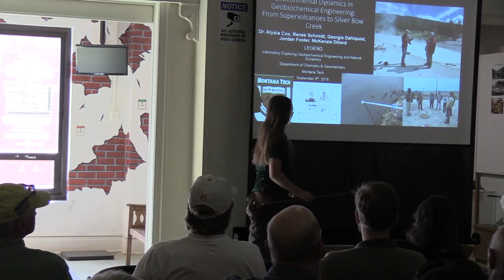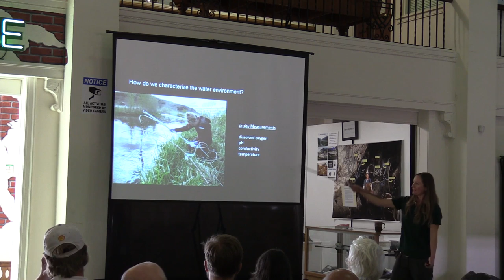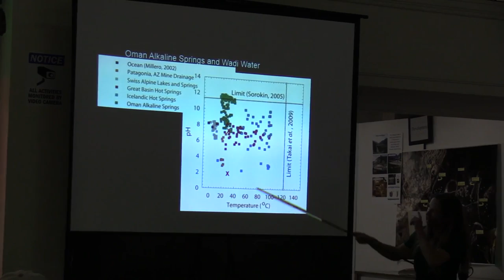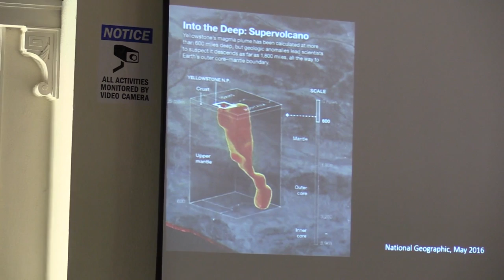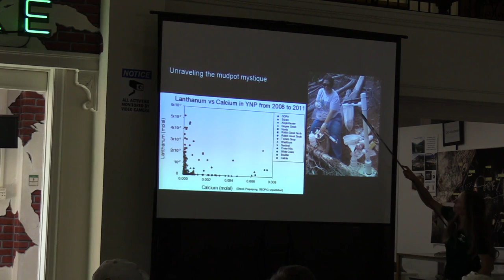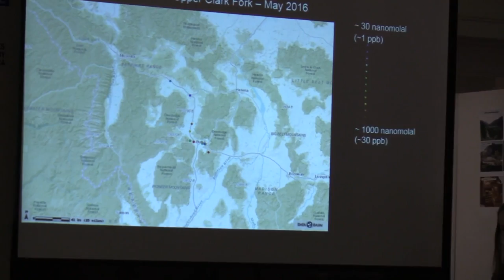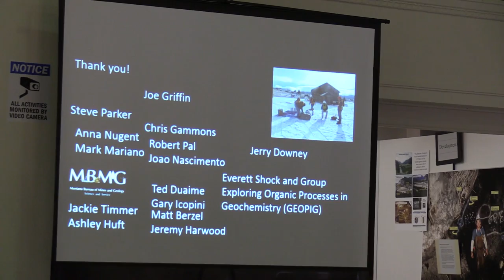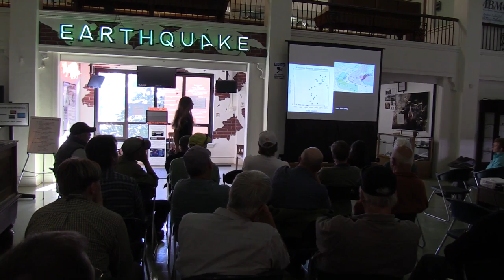Environmental Dynamics in Geobiochemical Engineering: From Supervolcanoes to Silver Bow Creek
Public Lecture by Dr. Alysia Cox, Montana Tech